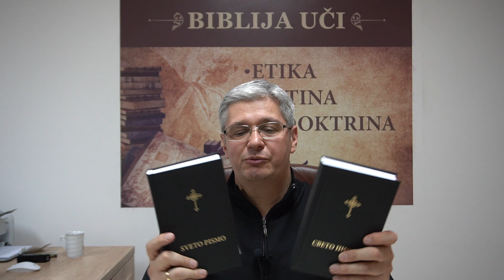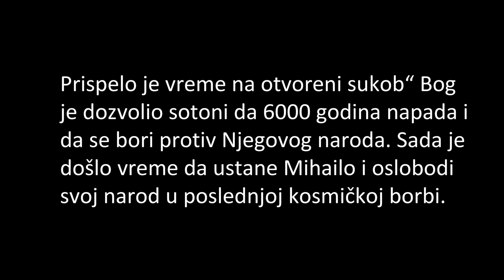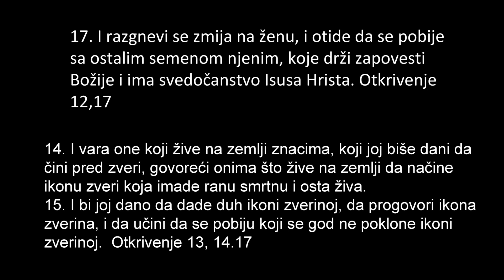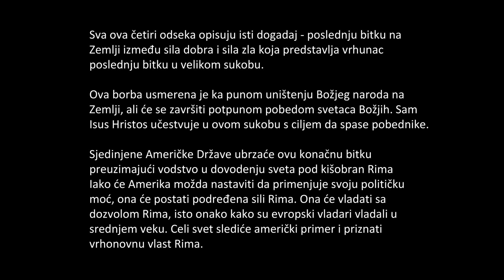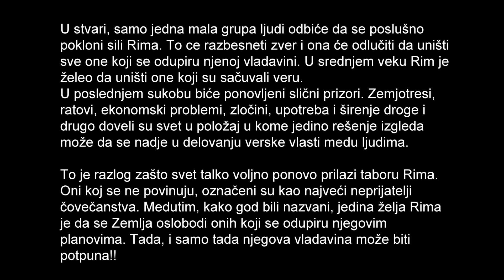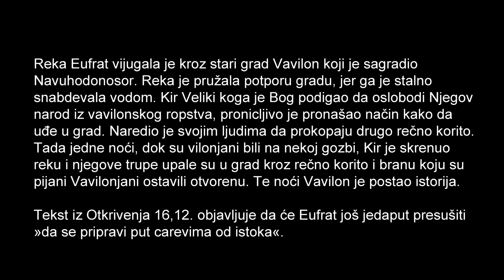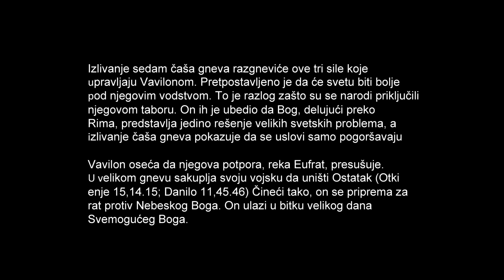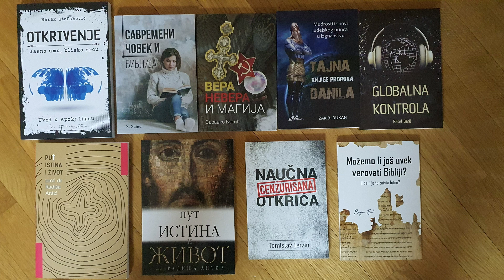174 Poslednji rat svih vekova najavljuje KRAJ SVETA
mr Zoran Marcikić - BIBLIJA UČI - POSLEDNJA VREMENA - HRISTOV DRUGI DOLAZAK

AKO ŽELIŠ VIŠE PROPOVEDI POSETI KANAL BIBLIJA UČI – KLIKNI NA OVAJ